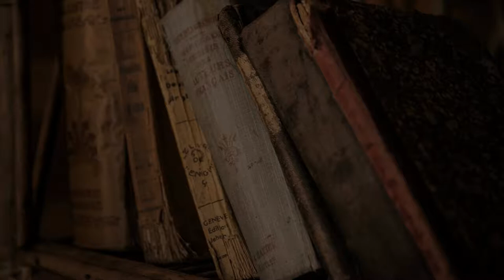Homtetown Scrapbook - Bob Bryan